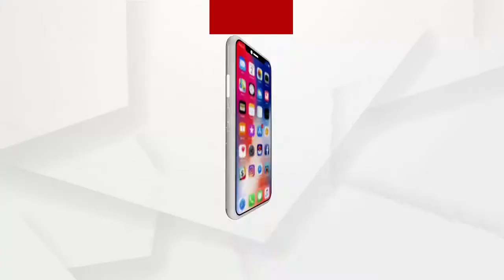ମୁଖ୍ୟମନ୍ତ୍ରୀଙ୍କ ଜିଲ୍ଲା ଗଞ୍ଜାମରେ ପାଣି ପାଇଁ ହାହାକାର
ନିର୍ବାଚନ ବୈତରଣୀ ପାର ହେବାକୁ 488 କୋଟି ଟଙ୍କାର ଜାନୀବିଲି ପାଣିପ୍ରକଳ୍ପର ଭିତ୍ତିପ୍ରସ୍ତର ସହ ଉଦଘାଟନ ମଧ୍ୟ କରାଯାଇଥିଲା। 54ଟି ଗ୍ରାମ ସମେତ ସମଗ୍ର ବ୍ରହ୍ମପୁର ସହରକୁ ପାନୀୟ ଜଳ ମିଳିଥିଲା ବୋଲି ସରକାର ଘୋଷଣା କରିଥିଲେ । କିନ୍ତୁ.